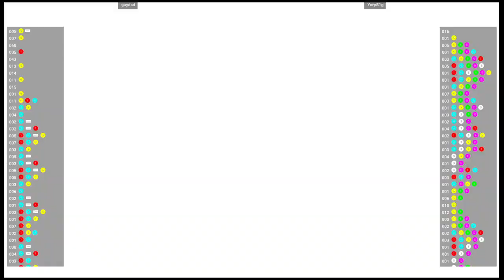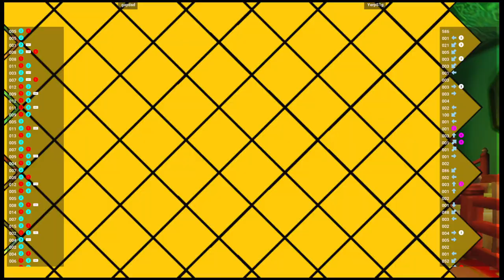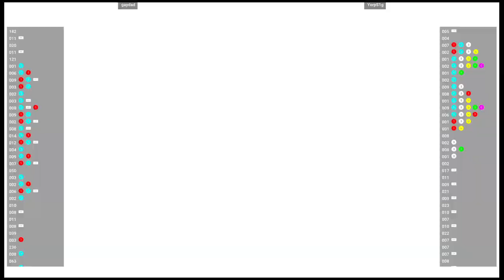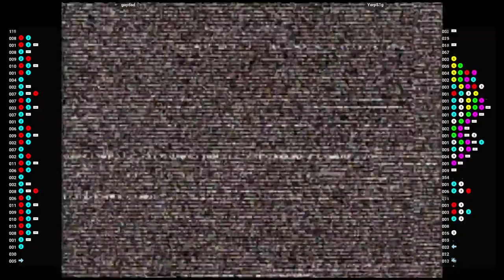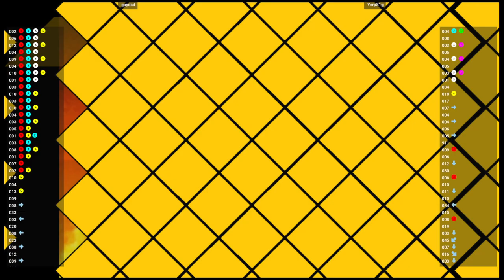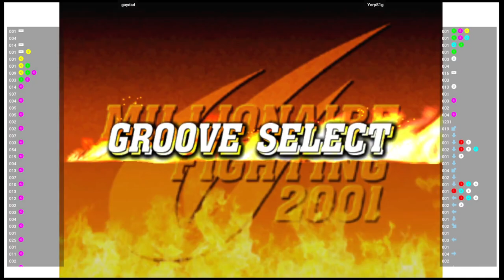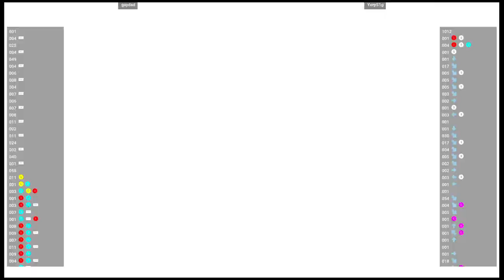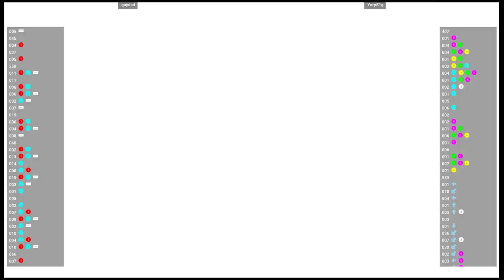CVS2 🕹 gaydad VS YerpS1g | Fightcade